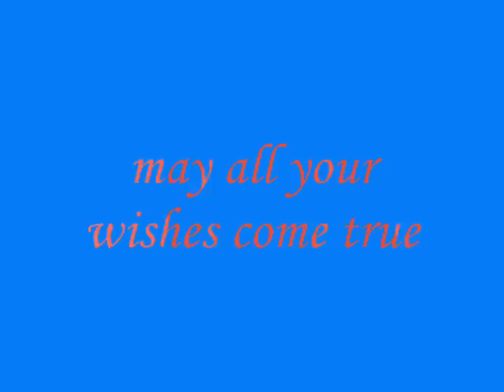Wonderful world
hector torres singing wonderful world.. happy bday :D